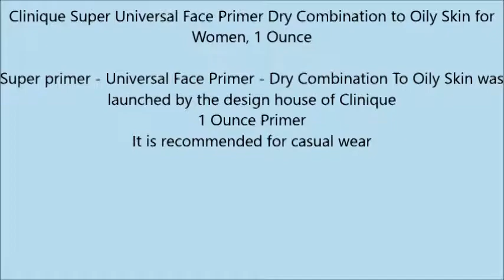Clinique Super Universal Face Primer Dry Combination to Oily Skin for Women, 1 Ounce